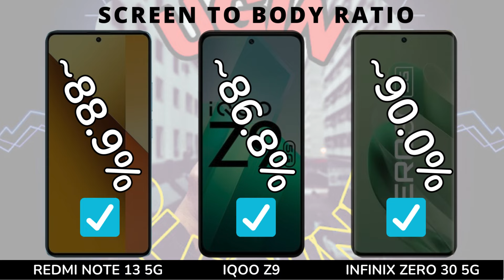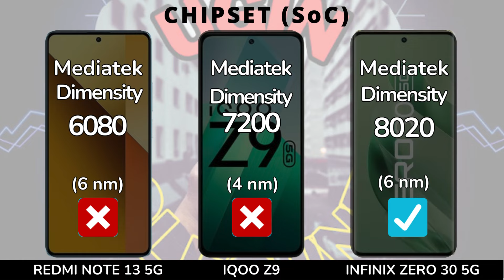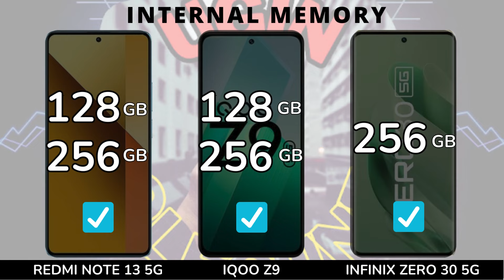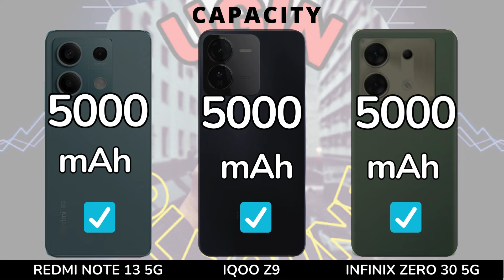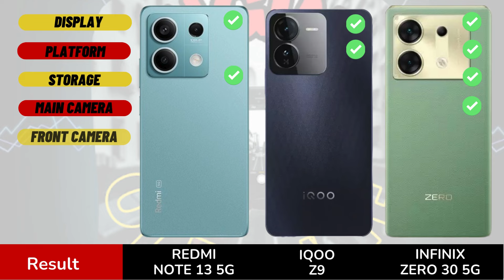iQOO Z9 vs Redmi Note 13 5G vs Infinix Zero 30 5G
iQOO Z9 vs Infinix Zero 30 5G
Redmi Note 13 5G vs Infinix Zero 30 5G

In this video we will compare :
DISPLAY
SCREEN TYPE
REFRESH RATE
BRIGHTNESS
SCREEN SIZE
BODY RATIO
ASPECT RATIO
RESOLUTION
PPI DENSITY
PROTECTION
BODY FRAME
WATER RESISTENT
SOFTWARE
OPERATING SYSTEM
CHIPSET
PROCESSOR
GPU
STORAGE
RAM
INTERNAL MEMORY
MEMORY CARD
CAMERA
MAIN CAMERA
MAX RECORD
ZOOM CAMERA
SELFIE CAMERA
SOUND
STEREO SPEAKERS
3.5 mm Jack
CONNECTIVITY
NETWORK
FINGERPRINT
BLUETOOTH
USB TYPE
NFC
BATTERY
CHARGING
PRICE

iQOO Z9
iQOO Z9 vs

Redmi Note 13 5G vs

Infinix Zero 30 5G vs